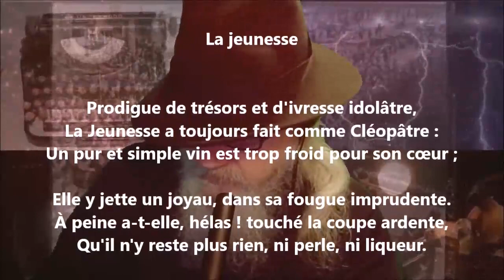La jeunesse - Louise Ackermann lu par Yvon Jean